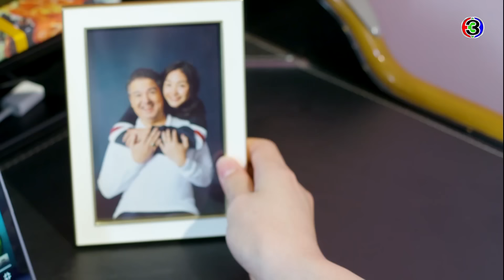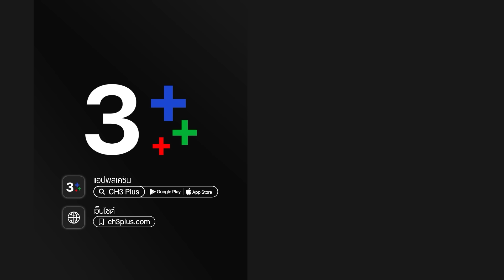พราวมุก Praomook EP.1 ตอนที่ 4/8 | 10-05-64 | Ch3Thailand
รับชม พราวมุก ตั้งแต่ EP.6 เป็นต้นไปได้ที่เว็บไซต์หรือแอปพลิเคชัน 3Plus ➤

 พราวมุก เป็นเรื่องราวของ ชลันธร และ พราวมุก ถูกจับแต่งงานกัน เพื่อเป็นการสะเดาะสะเดาะเคราะห์ให้ชลันธร แต่ชลันธรคิดว่าเขาได้รับเคราะห์กรรมมากกว่าที่ต้องแต่งงานกับเธอ เขาจึงแอ๊บเกย์ และหาเรื่องทำร้ายจิตใจเธอต่างๆ นานา ในขณะที่พราวมุกก็ใช้มารยาร้อยเล่มเกวียน เพื่อทำให้เขาลุ่มหลงและเอาชนะชายหนุ่มให้ได้ เพราะต้องการที่จะช่วยเหลือครอบครัวของตัวเอง แต่เธอมีอุปสรรค์ทั้ง ตรีนุช คนรักเก่าของชลันธร และไหมทอง ที่จ้องจะทำลายเธอ

นำแสดงโดย : ภณ ณวัสน์ ภู่พันธัชสีห์, บัว นลินทิพย์ สกุลอ่องอำไพ, กระทิง ขุนรงค์, มินท์ รัญชน์รวี เอื้อกูลวราวัตร

บทประพันธ์โดย : ผักบุ้ง
กำกับการแสดงโดย : สรัสวดี วงศ์สมเพ็ชร
ผลิตโดย : เลิฟดราม่า

เพลงประกอบละคร : ใจเอ๋ย | อิมเมจ สุธิตา
ดวงตาคู่นั้น (looking in your eyes) | ศดานันท์ บาเล็นซิเอก้า